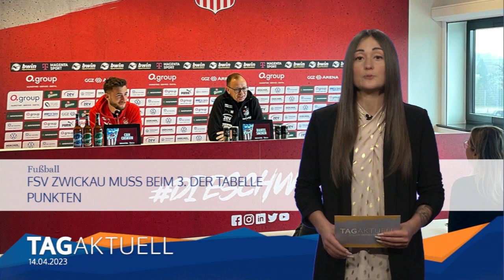FSV Zwickau muss beim 3. der Tabelle punkten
Am Wochenende wartet der nächste harte Brocken auf den FSV Zwickau. Am Sonntag müssen die Schwäne um 13 Uhr beim Tabellendritten SC Freiburg 2 ran. Freiburg hat die letzten beiden Spiele verloren. Könnte das die Chance für den FSV sein, etwas Zählbares mitzubringen und weiter im Rennen um den Klassenerhalt zu bleiben? Mehr dazu erfuhren die Medienvertreter heute bei einer Pressekonferenz in der GGZ Arena.